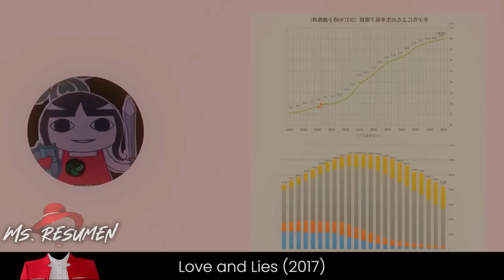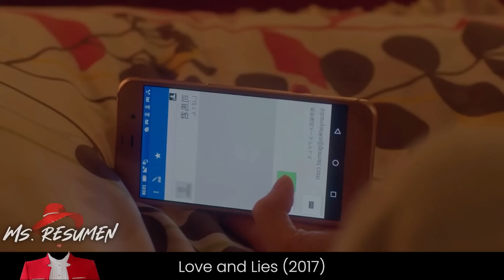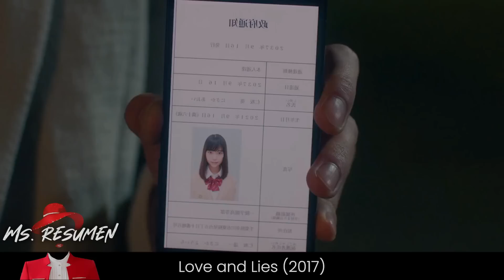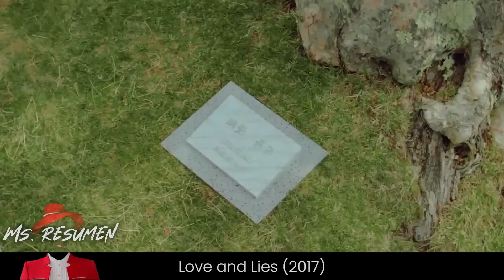Japón Año 2045, en el Colegio a las Estudiantes el Gobierno les Elige a Su Esposo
💟 Koi to uso (2017)